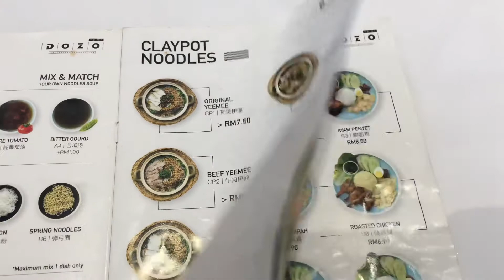ANOTHER SHORT VID BUT ENJOY THE DOZO MENU - DAY13 [TAWAU]